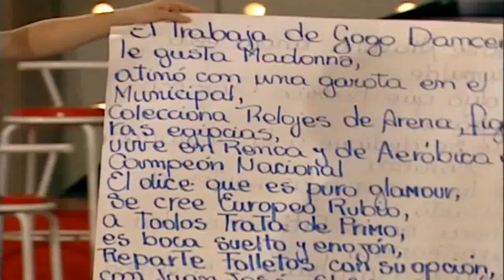Jose Aravena - Canción de Rogelio Rojas (Gran Rojo 2003)